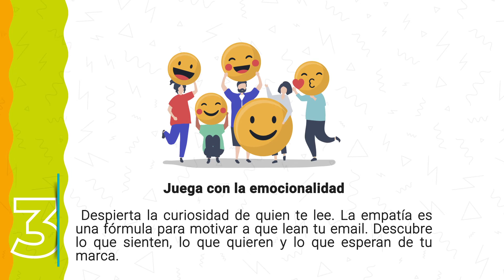¿Cómo hacer asuntos de email marketing sugestivos?